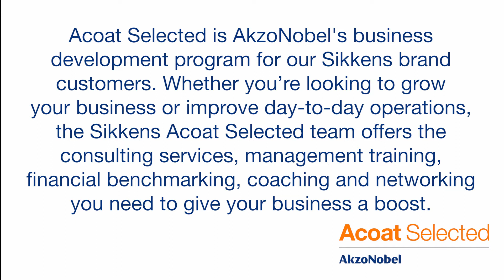Meet Jeff Rhodes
Meet Jeff Rhodes, a business operations specialist who enjoys using his expertise to bring excellent results to body shops.